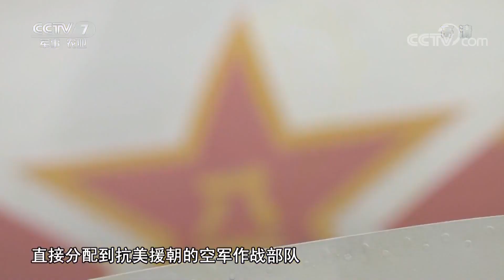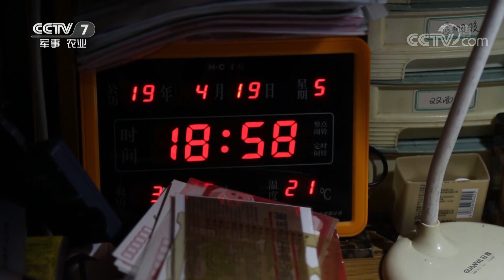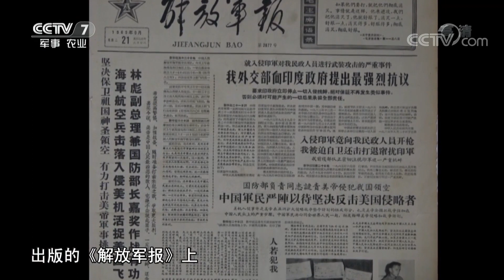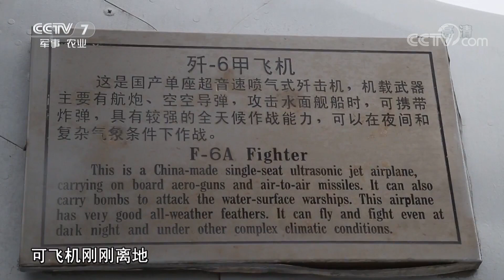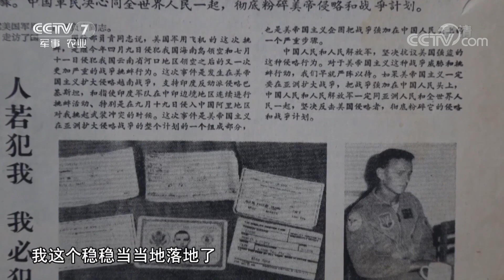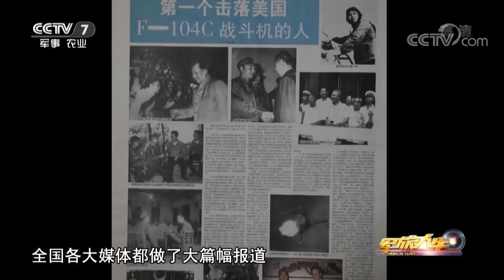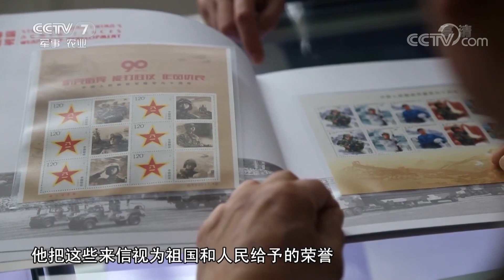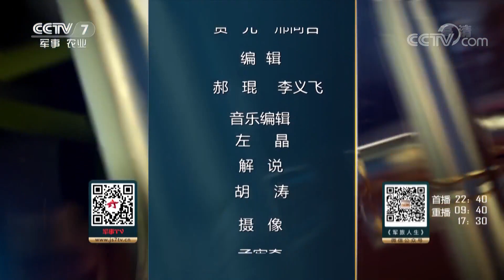《军旅人生》 高翔：我的海天记忆 20190423 | CCTV军事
本期节目主要内容：从1949年4月23日到今天，人民海军历经艰险，由弱到强，如今纵横海疆，成为世界重要的和平力量，劈波斩浪已整整70载！我们今天的主人公曾是一名海军航空兵，一起来听他讲讲，他和人民海军共同经历过的辉煌时刻。